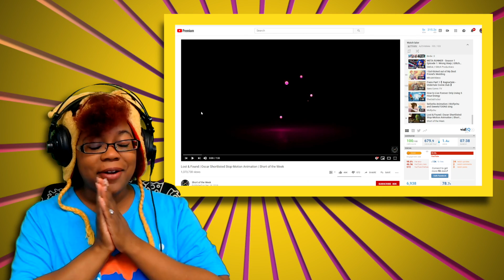Lost & Found by Short of the Week | Animation Reaction